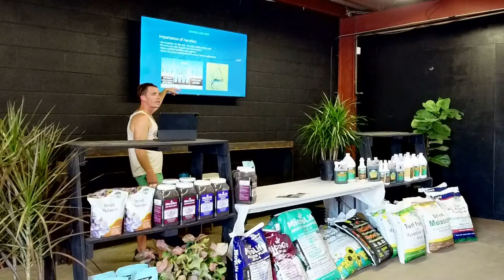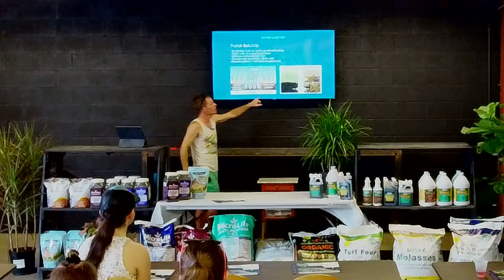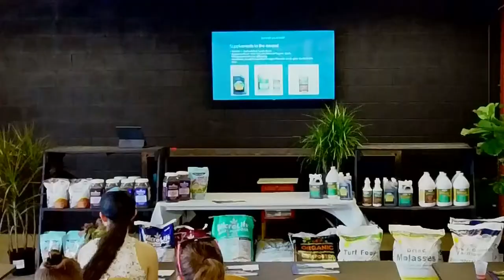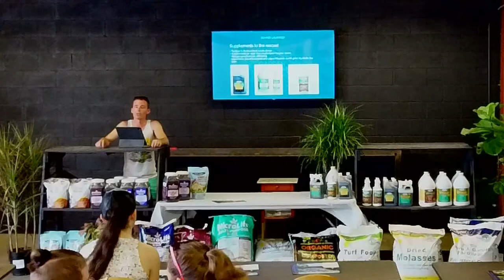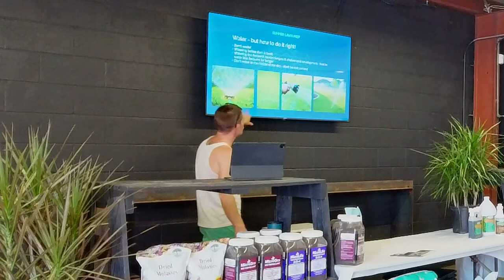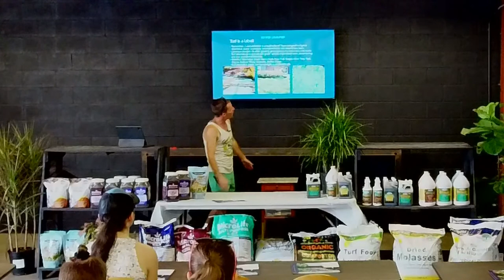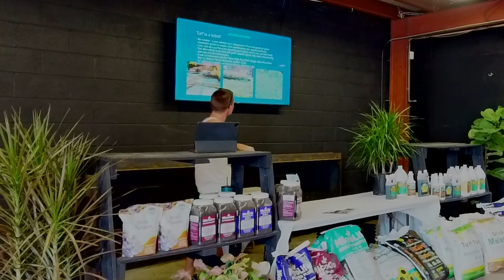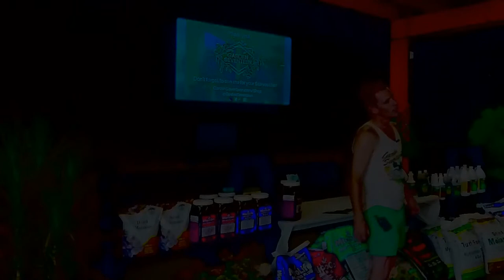Summer Lawn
Get your lawn ready for the summer with "Summer Lawn" class! In this live stream, we'll teach you how to prepare and maintain your lawn in the summer heat. You'll learn how to fertilize and compost during the summer months, and get tips on the best mowing practices for a lush and healthy lawn. We'll also cover weeds and how to prevent and treat them in the summer. Whether you're a seasoned pro or just starting out, this class is a must-see for anyone looking to keep their lawn looking its best all summer long. So, grab a lawn chair and join us now to learn all about summer lawn care!